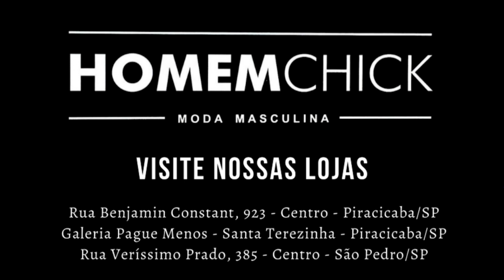Homem Chick 04 07 22